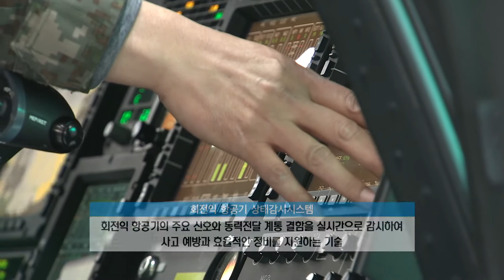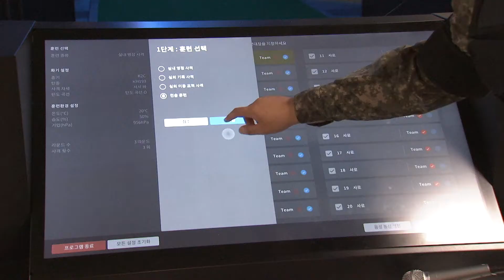방위사업청, 핵심기술과제 기술이전 성과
방위산업기술지원센터가‘회전익 항공기 상태감시시스템’과‘다수준 해상도 모델 통합모의기술’을 국내 관련업체에 기술 이전했습니다. 이로 인해 앞으로 정비 효율성 증대와 수입절감 효과가 기대됩니다. 노푸름 하사의 보돕니다.

국방과학연구소 부설 방위산업기술지원센터가 2020년 10월 산학연 주관 핵심기술 연구개발사업으로 추진한‘회전익 항공기용상태감시시스템 소프트웨어 기술’과‘다수준 해상도 모델 통합모의기술’을 국내 관련업체에 기술 이전했습니다.

회전익 항공기용 상태감시시스템은 회전익 항공기의 주요 신호와 동력전달 계통 결함을 실시간으로 감시하여 사고 예방과 효율적인 정비를 지원하는 기술로 2013년 착수해 2016년 성공적으로 개발 완료한 핵심소프트웨어 과젭니다.

우리군 회전익 항공기인 수리온의 상태감시 시스템이 국산화되면, 기존의 외국산 장비를 대체해 우리 항공기에 최적화된 상태감시시스템과 지상분석 소프트웨어 운용이 가능해집니다.

국방 핵심기술로 성공적으로 개발된 기술들이 유사 연구개발 사업에 이전됨으로써 개발기간의 단축과 비용절감 효과가 클 것으로 기대되는 성공적인 연구개발 사업이었습니다.

또, 다수준 해상도 모델 통합모의기술은 모의 해상도 수준이 다른 M&S체계 간의 연동과 동적 모의 해상도 전환을 가능하게 하는 기술로 2016년 착수해 올해 성공적으로 개발 완료한 핵심기술과젭니다.

다수준 해상도 모델 통합모의기술은 육군합성전장훈련체계의 탐색개발 사업을 수행하는 방산업체에 활용될 예정입니다.

국방뉴스 노푸름입니다.